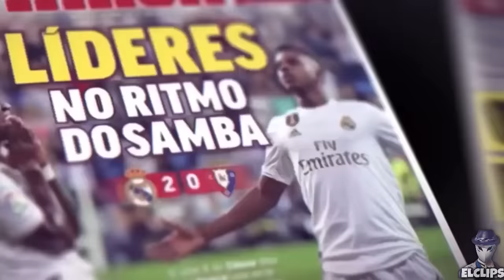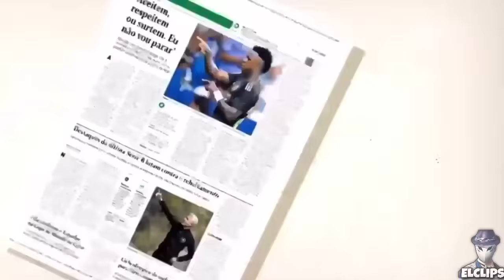NEYMAR E SELEÇÃO NO DESAFIO DO DRONE COMPLETO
Neymar desafio completo
Neymar dominando bola
Neymar copa catar 2022
Neymar na globo
Selecao brasileira
Neymar bate ecorde no desafio do luciano huck